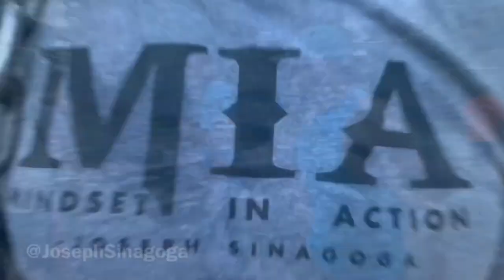Smashin’ Vlog Ep #9: Central Park Workout with Joseph Sinagoga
Mitch Aguiar meets up with Joseph Sinagoga in Central Park for a workout and Joe explains how he puts his “Mindset in Action” 👊🏼🐸🇺🇸

Connect with MASF on Social:
Instagram: @masf_supplements Instagram: @violent_hippie Instagram: @adoptacopbjj